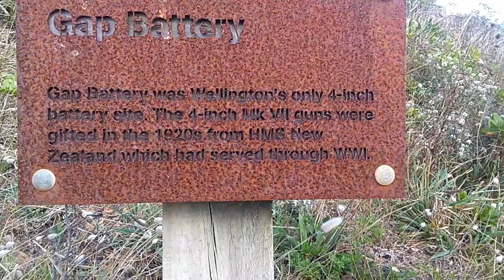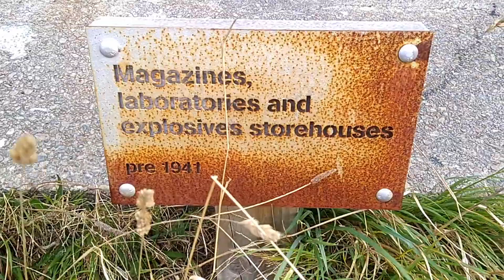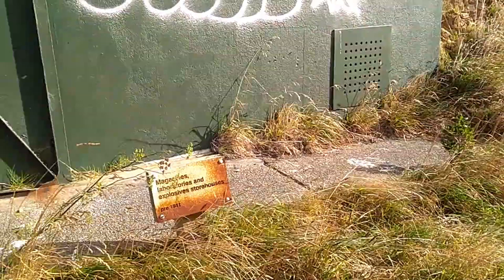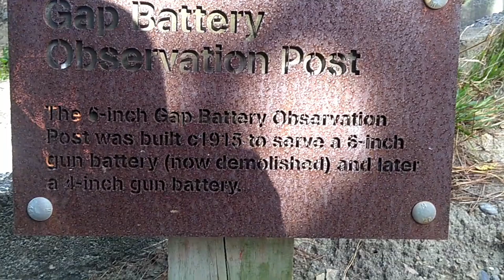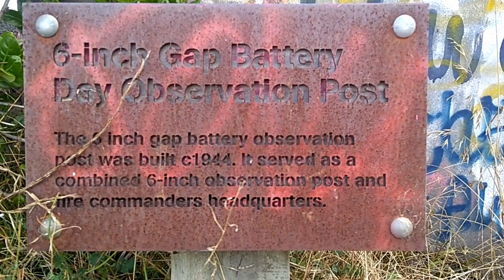Exploring Wellington's Bunkers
Just a quick walk around some of Wellington's bunkers in the Seatoun area. Most of these were built in WW1 or WW2 and primarily operated 4 and 6 inch guns for coastal defense.